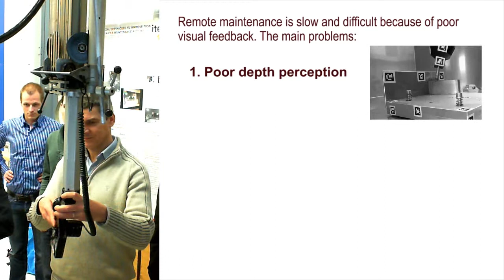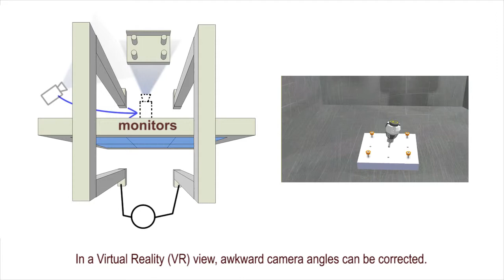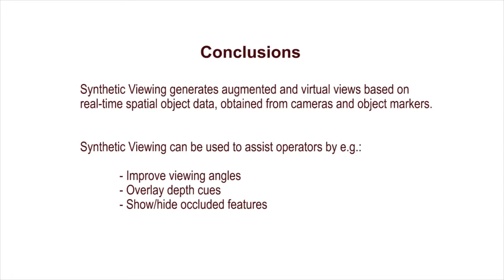Synthetic Viewing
Remote maintenance is slow and difficult because of poor visual feedback. The main problems:
1. Poor depth perception
2. Occluded target objects
3. Awkward camera angles

Synthetic viewing is a system that helps solve these issues by generating augmented and Virtual Reality (VR) views. The spatial information is collected with normal cameras and object markers. Synthetic Viewing can improve the efficiency and effectiveness of remote maintenance.